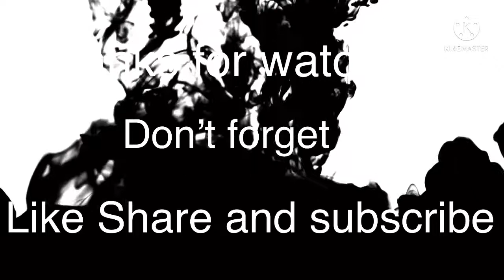How to make simple and attractive cardboard frame.